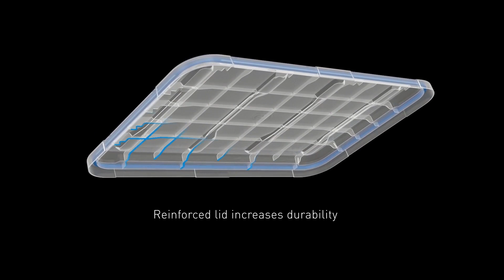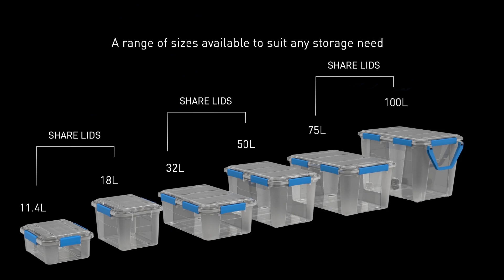Ezy Storage Waterproof IP67 Blue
EzyStorage Water-Proof IP-67
Tested and Certified IP67 Range

Water-Proof's strong pressure clasp latches provide high clamping pressure, allowing the silicone seal to is designed with precision flexibility and rebound to repel water and protect your valuables.

Water-Proof containers holds an IP67 Ingress Protection Certification. It is a measurement and will protect against solid objects (dust, sand, dirt, etc.) and liquids.

IP67 means our Water-Proof containers can be dropped into a body of water up to a metre deep for half an hour with guaranteed protection.